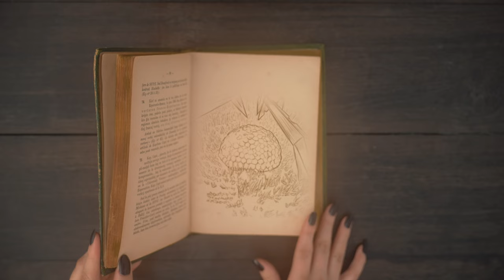MARMOR - TWIN BEASTS (O Espadachim de Carvão - Rock Fantasy Opera)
Álbum: TALES OF KURGALA

Lyric - Affonso Solano

Baba Jr - Bass
Denis Scherer Warren - Guitar
Hique D'avila - Guitar
Marcelo Moreira - Drums, Choir
Rodrigo Gnomo Matos - Vocals
Ruben Monteiro - Rubab do Afeganistão
Siddharta Gabriella Oliveira - Vocals and Choir

CHOIR
Guilherme De Siervi
Rod Marenna

Directed by Walter de Andrade (Head Label Audiovisual)
3d Modeller/Concept Art - Raphael Duarte
VFX Artist - Ian Bemolator
Lights - Gabriel Velasques
Photography - Stivy Malty
Mixed by Marcelo Moreira, Hique D'Avila, Denis Warren and Alexei Leão
Mastered by Alecio Costa
BASED ON THE BOOKS "O ESPADACHIM DE CARVÃO" - "THE CHARCOAL SWORDMASTER"
MARMOR - Twin Beasts (Lyric)

Track: Twin Beasts // Crystal Dome
Lied to us, broke the pact
stole our ocean home
for so long we’ve been trapped
in this crystal dome

(Crystal dome, let us out!)

They descended from our skies
Intruders bringing our demise
This is our domain you should stay away
From our world

To trust them proved to be unwise
Their gifts would be revealed as lies
Made children of clay, they did not obey
The deal we made
We were chained

[CHORUS]
Children of the liars hear our screams of hate
Soon we shall be eating your soul
Children of the liars we’ll devour your fate
Slowly we will grow

Break away, break away, we must break away

[POST-CHORUS]
Set us free, let us go
Give us back our home
From this crystal dome

Our whispers shall weaken your minds
History we must rewind
These walls will break down, and the seas will rise
we’ll drown their cries
In the cold

Break!
Break!
Break!
Break!